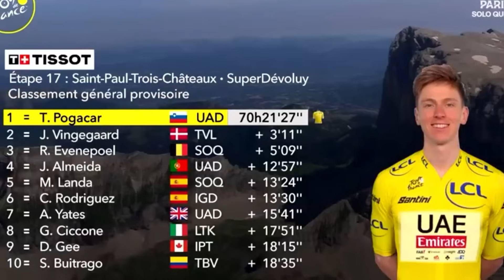RICHARD CARAPAZ FELIZ AL GANAR LA ETAPA 17 DEL TOUR DE FRANCIA 2024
ENTREVISTA CON RICHARD CARAPAZ TRAS GANAR LA ETAPA 17 DEL TOUR DE FRANCIA 2024 Y LAS CLASIFICACIONES